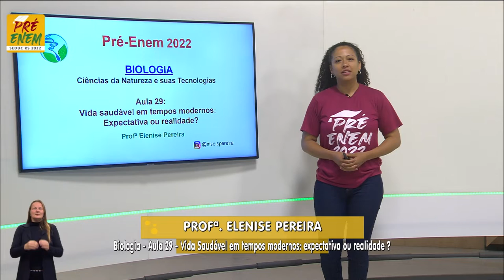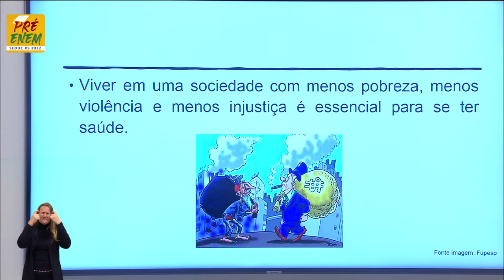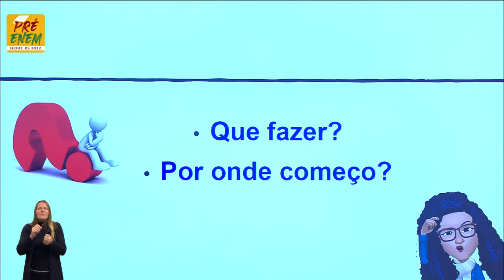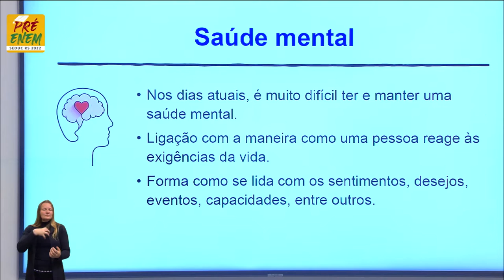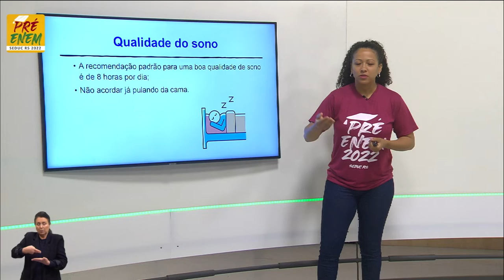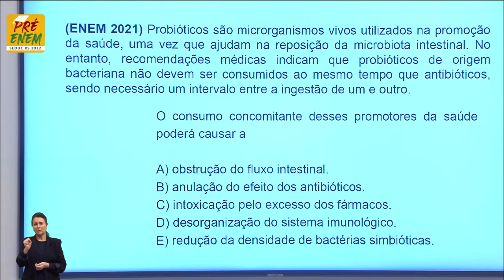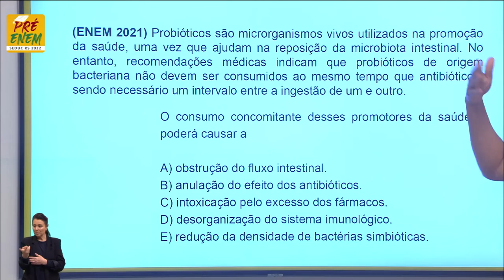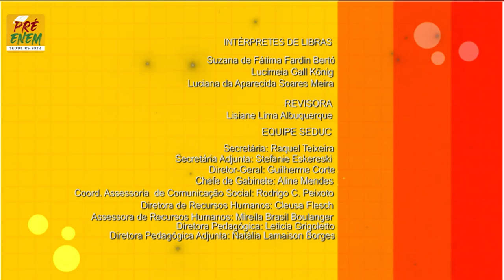Pré-Enem 2022 - Biologia - Aula 29 - Vida saudável: expectativa ou realidade? - 21/09/2022